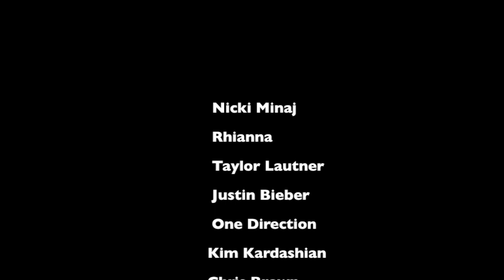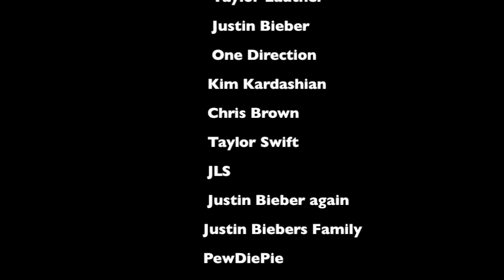Embarrassing Facts About Me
What Embarrasses you?!
Post down below!